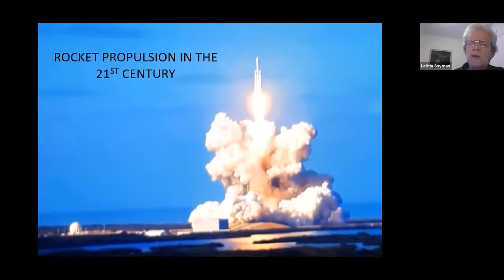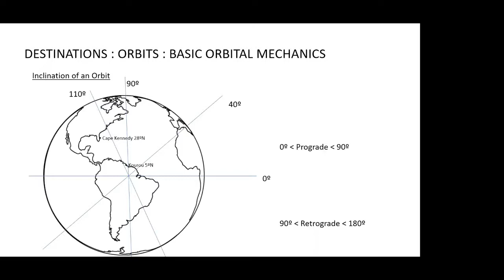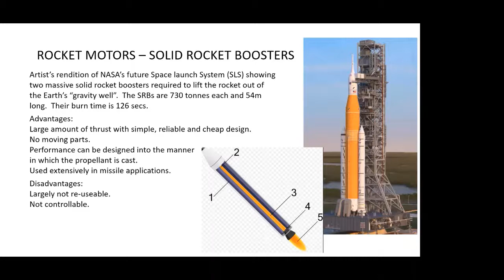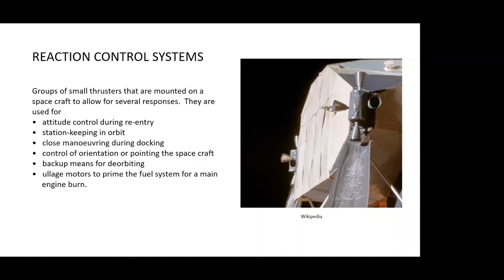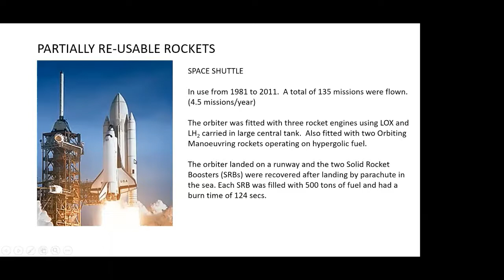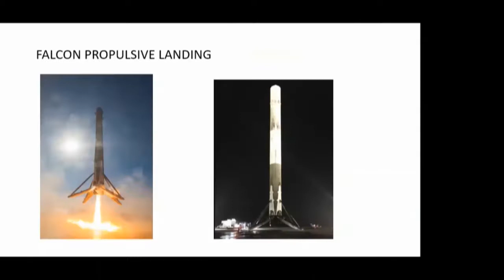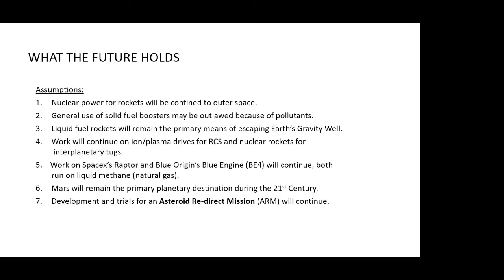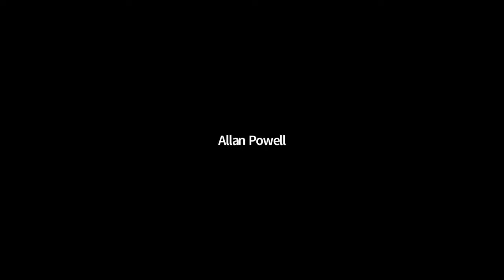Rocket Propulsion in the 21st Century by Vice-Adm Johan Retief